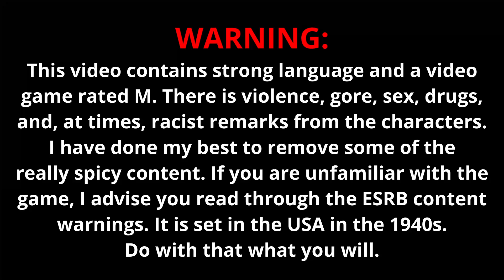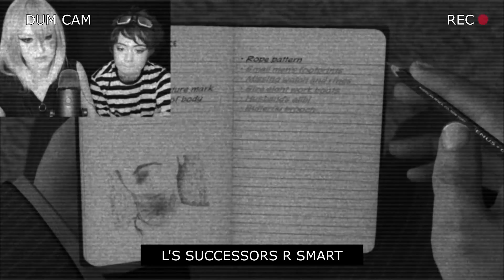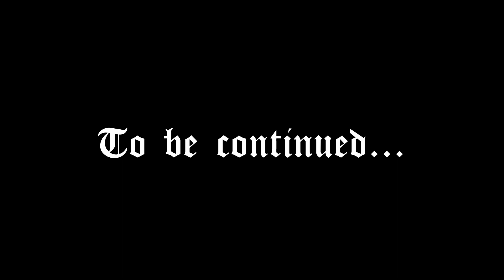Mello & Matt Play L.A. Noire - #14 (Death Note Cosplay)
Join Mello and Matt as they attempt to refine their investigative abilities by playing L.A. Noire.

Mello: Yours Truly

- Aszii (2023)